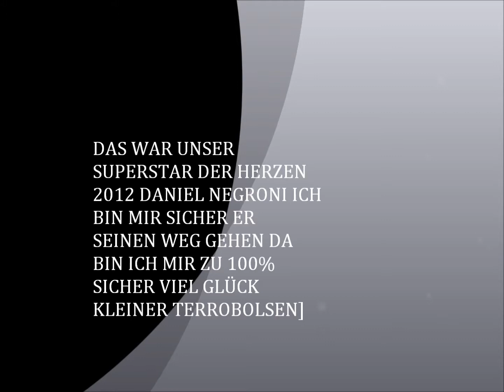Daniele Negroni Fanvideo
Unser Superstar der Herzen